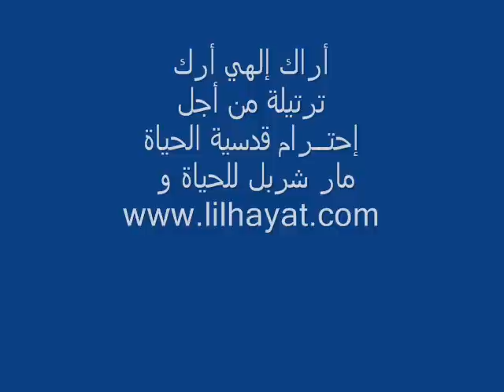ترتيلة أَرَاكَ إلهي أَراَكَ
ترتيلة أَرَاكَ إلهي أَراَكَ ، من موقع مار شربل للحياة
هدية عيد الميلاد 2009  لزوار مار شربل للحياة
I see you God in what your hands has made Hymn